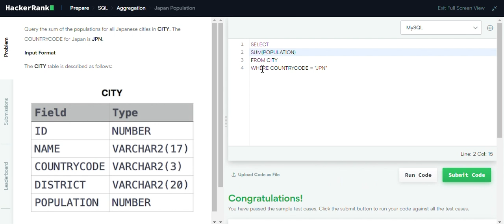SQL Interview Questions and Answers Series | HackerRank | Japan Population | EASY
Master the concept of SQL Aggregations for Interviews!

This video tackles a SQL challenge from HackerRank, focusing on advanced SELECT statements. Conquer your next data analyst interview by learning how to solve this problem and similar ones!